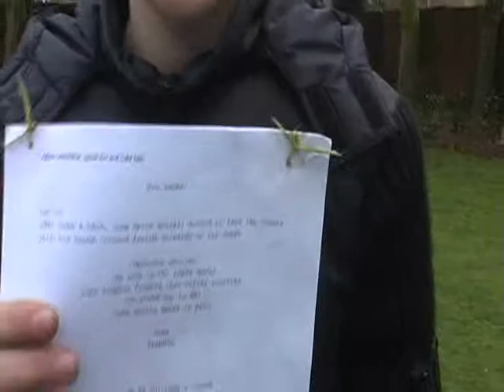PnT blooper reel 2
the second installment